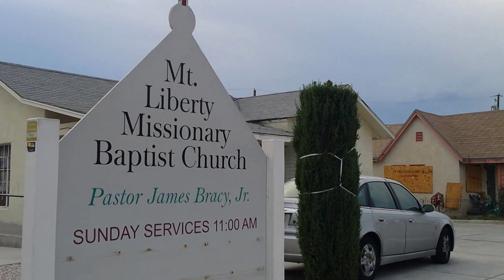Sin city is raising hell.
Sin city gets sued for making too much noise and inconvenience people in sin city.